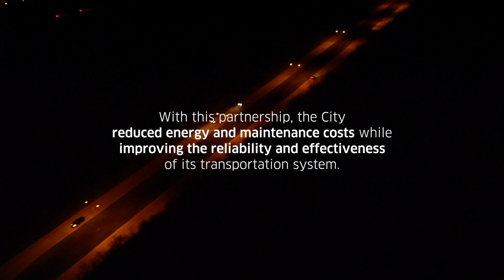Lighting Up Arlington: City-Wide LED Streetlight Transformation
In May 2014, the City of Arlington partnered with ENGIE to perform a city-wide LED streetlight transformation that reduces energy and maintenance costs while providing better visibility on the road, improved public safety, and a solid foundation for Smart City advancement.